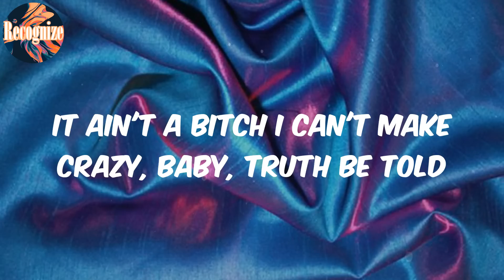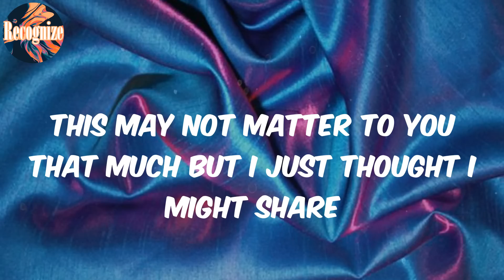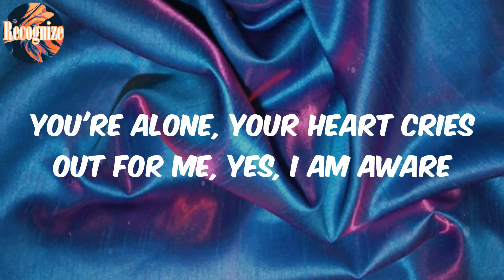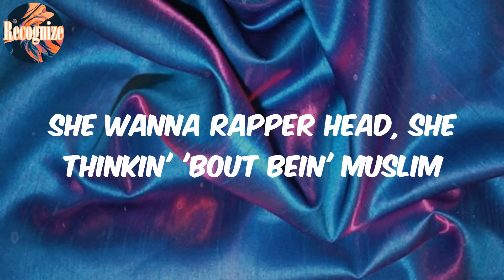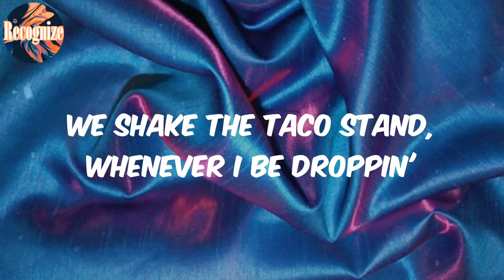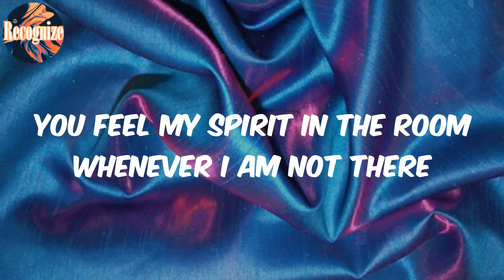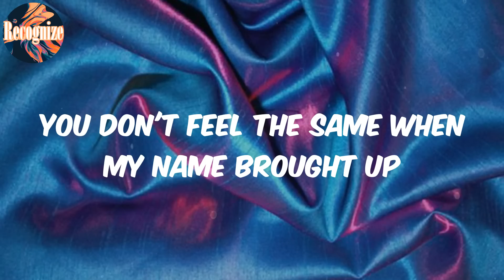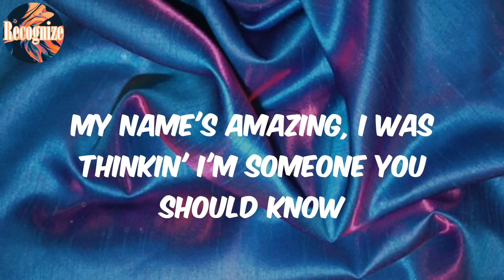Truth Be Told (Lyrics) - Kevin Gates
(Lyrics) Kevin Gates Truth Be Told

Lyrics:
We all go through shit in life, you know I suffer but uh (hahahaha)
After all discomfort, Allah grants us ease (Nick, you're silly)
This may not matter to you that much but I just thought I might share
Released the things which caused me grief, which means that I do not care
You feel my spirit in the room whenever I am not there
You're alone, your heart cries out for me, yes, I am aware
We all make mistakes, and we love to love
You don't feel the same when my name brought up
Heartbreak is rough, it get dangerous
You still crave my love, like angel dust (Gates)
My name's amazing, I was thinkin' I'm someone you should know
It ain't a bitch I can't make crazy, baby, truth be told
I know I'm fly as hell
Don't know no one like myself
I walk in a room then you go, "Huh"
You gotta catch your breath
That money been comin' in loaves
They hit them piled up
You show your ass, I get you smashed, I'll tell you what God love
That other bitch he fuckin', that whip he got her
You probably think he at the gym, she got him tied up
He tell her he can't believe that he didn't got you pregnant
She take that money he gave to her and bring to one of my steppers
You know I'm Wi-Fi, that mean I'm well connected
Ain't nothin' to laugh 'bout, ain't gotta flex, I'm heavy
All of my prayers been answered, I'm now receivin' blessings
Your eyes a window to your soul, we all can see you stressin'
That last email received was all I needed to keep progressin'
I get your brother and aunties killed, you ever speak on Kevin
She ride the dick and rub my face and tell me I'm beautiful
Psychokinetic, elevation when she movin' slow
She know my nickname Cartel Boat when I be movin' low
She wanna be my lover (ooh), she ready to leave her husband
She wanna rapper head, she thinkin' 'bout bein' Muslim
Don't need no bodyguards, we holdin' hands in public
We makin' bookoo love, she like the way I touch her
Like how I'm tatted bad, and like how I be duggin'
We shake the taco stand, whenever I be droppin'
She tryna talk like me, I think it's cute, I love it
Like that Chicago swing, she say I got it bussin'